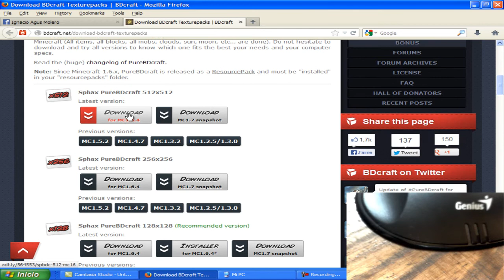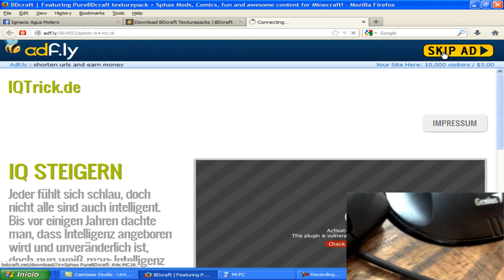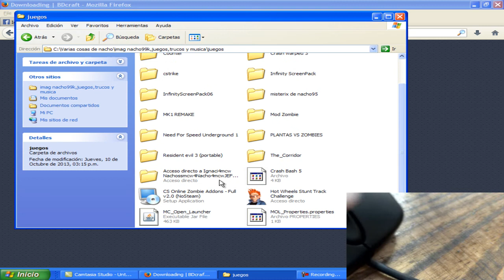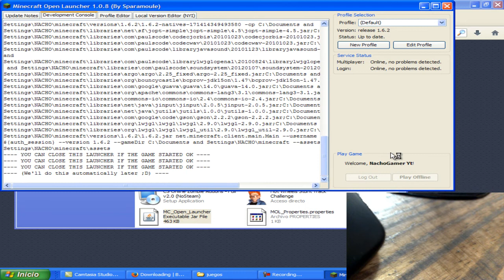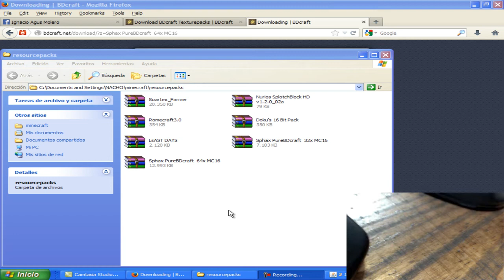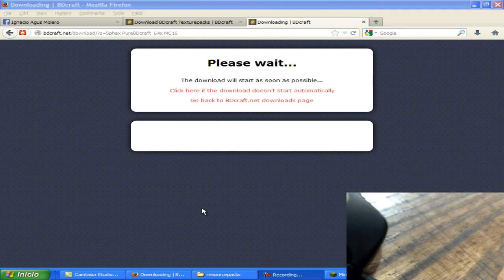Como descargar el pack de texturas de Vegetta777 y TheWillyRex Apocalipsis Minecraft video 720p HD